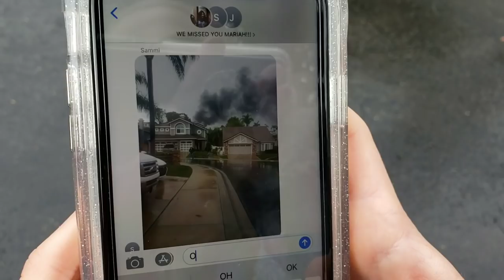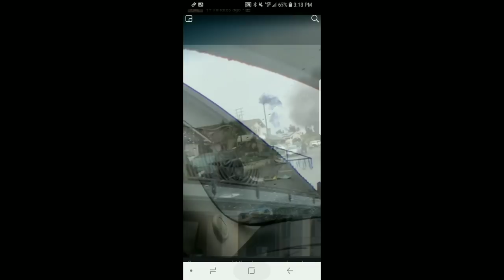Plane Crash in Yorba Linda, CA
This happened this afternoon, blocks away from where we currently live.  A very sad day.